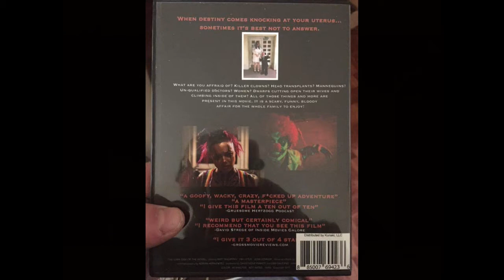Xander Turian's Rotten Love /Andres R. Ramos's Sargad (2017) short and feature reviewed by DOG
Xander Turian's Rotten Love /Andres R. Ramos's Sarsgard (2017) short and feature reviewed by Delusions Of Grandeur